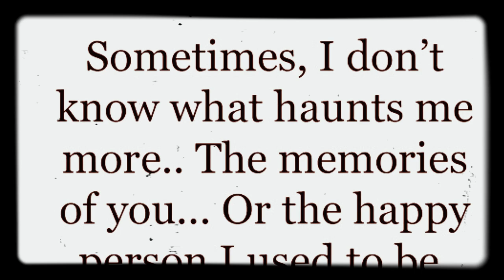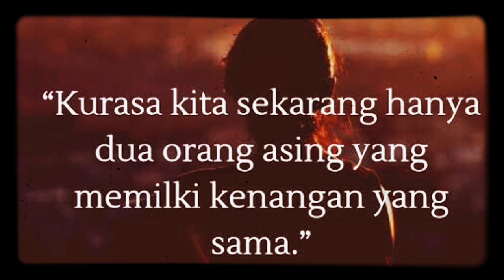SILVER EMINENCE - GAME OVER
Cipt. Tobieng Halim